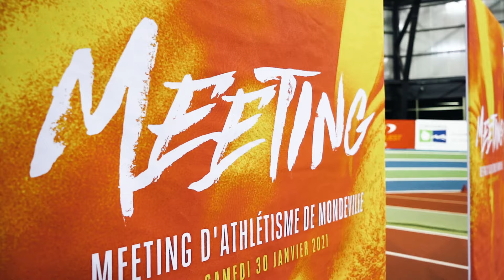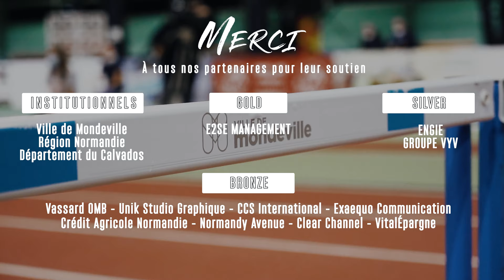Meeting de Mondeville 2021 AFTER MOVIE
Mondeville a quelque chose de spécial comme le dirait Jarret Eaton, grâce à vous, aux athlètes, à nos bénévoles et à nos partenaires 💪  Alors merci à tous de nous avoir suivi en LIVE pour cette édition particulière ! Patrick Montel Dorian_KohLanta Christophe Lemaitre Officiel
ELOAN production